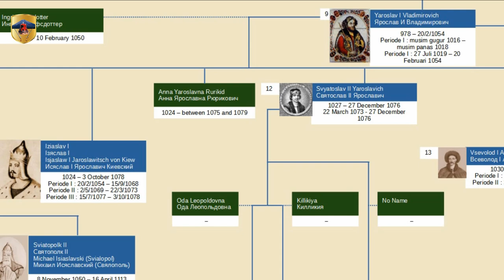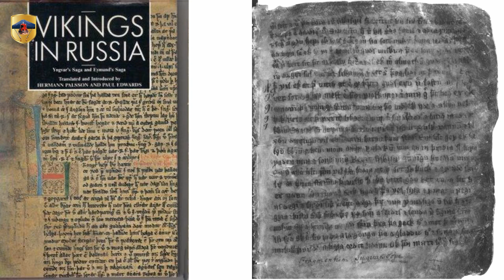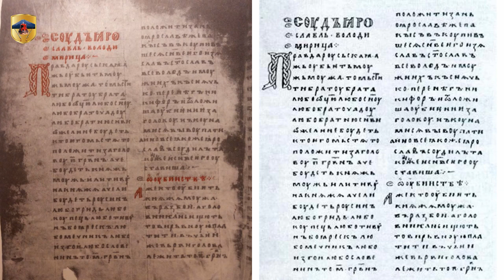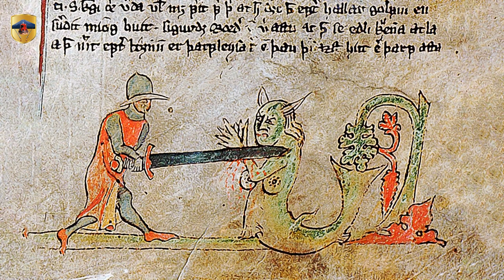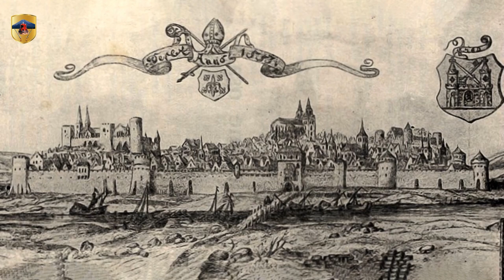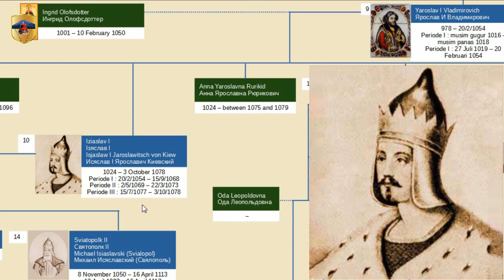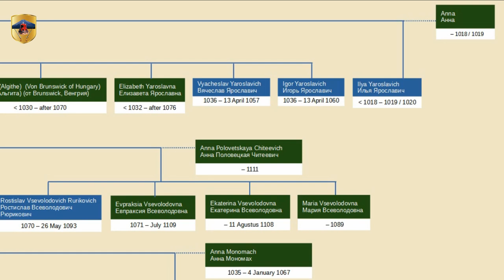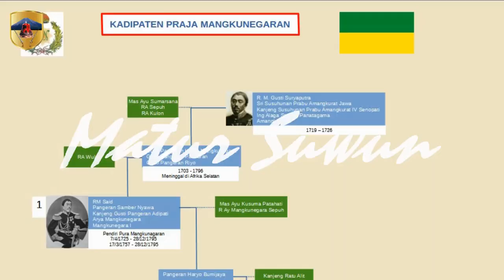Yaroslav Vladimirovich, membunuh saudaranya untuk menjadi Raja, menyatukan Kerajaan Kievan Rus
Raja kesembilan dari Kepangeranan agung Kievan Rus adalah Yaroslav I atau Yaroslav Vladimirovich Putra dari Vladmir I atau Vladmir Sviatoslavich. Yaroslav I diperkirakan lahir antara tahun 978   Masehi, meninggal Dunia pada tanggal 20 Februari 1054. Yaroslav I Menjadi Pangeran Rostov pada tahun 978 – 1010 masehi, kemudian menjadi Pangeran Novgorod Pada tahun 1010 – 1019 Masehi. Dan menjadi Merebut tahta Kiev lewat perang saudara. Yaroslav I menjadi Pangeran Agung Kievan Rus dua periode yaitu:
1. Periode I : musim gugur 1016 – musim panas 1018
2. Periode I : 27 Juli 1019 – 20 Februari 1054
 Yaroslav I memerintah   Kepangeranan Kievan Rus selama 35 - 36 tahun.
Nama nama Yaroslav I dari Kiev adalah :
1. Yaroslav I
2. Yaroslav Vladimirovich
3. Yaroslav the Wise atau Yaroslav yang Bijak atau Pangeran yang bijak.
4. Yaroslav Mudry
5. George (Nama baptis Yaroslav) dalam bahasa Slavia Timur Lama: Giurgiu atau Gjurĭgì setelah Santo George.

00:00 Intro
00:49 Raja kesembilan dari Kievan Rus adalah Yaroslav I atau Yaroslav Vladimirovich
02:56 Nama nama Yaroslav I Vladimirovich
03:48 Silsilah Yaroslav I Vladimirovich
05:30 Lambang Yaroslav I Vladimirovich
05:48 Yaroslav anak Rogneda dari Polotsk dan Vladimir
06:36 Kontroversi Ibu Yaroslav
07:23 Ibu Yaroslav adalah Anna Porphyrogenita menurut sejarahwan
07:59 Yaroslav memerintah di Novgorod dan menolak membayar upeti ke Kiev
09:16 Perang Yaroslav dan Sviatopolk atas Tahta Kiev
10:25 Boris, Burizaf, dan Boleslaus I
11:04 Yaroslav menang perang atas Sviatopolk
12:15 Yaroslav memberikan hak khusus ke Novgorodian
13:04 Perang Saudara Yaroslav dan Mstislav
13:59 Mstislav dan Yaroslav melakukan gencatan senajata dan melakukan perjanjian damai
14:45 Yaroslav menyerang Polandia dan merebut Chervhen
15:38 Yaroslav menyerang Tartu Estonia
16:25 Yaroslav menikah dengan putri Raja Olof dari Swedia
17:12 Olof Skötkonung Raja Swedia
18:01 Ingvar the Far-Travelled dan  jarl Anund Jakob
18:58 Ingvar the Far-Travelled terbunuh
19:18 Yaroslav menyerang Byzantium
20:11 Yaroslav membangun Barisan Benteng di selatan Kievan Rus
21:04 Pembangunan Biara Saint George dan Saint Irene
21:40 Hilarion dari Kiev
22:32 Empat kota di empat negara dinamai Yaroslav
23:54 Monumen untuk Yaroslav the Wise didirikan di Kiev
24:14 Film Iron Lord tentang Yaroslav the Wise
24:49 Istri Yaroslav
25:38 Anak Yaroslav dan Ingrid Olofsdotter
30:03 Anak Yaroslav dengan Anna
30:25 Nasehat Yaroslav pada anak anaknya sebelum meninggal
31:06 Iziaslav I, Sviatoslav II, dan Vsevolod I menjadi Pangeran Agung Kiev selanjutnya
32:16 Yaroslav meninggal dunia
32:36 2 kerangka di sarkofagus Yaroslav
33:37 Hilangnya salah satu kerangka di sarkofagus Yaroslav
34:49 Penutup